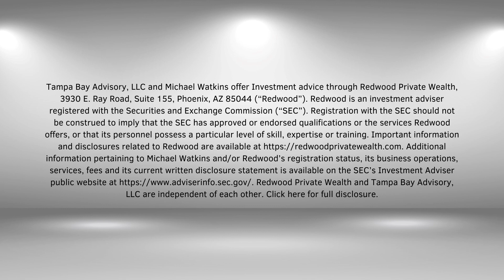Protecting Your Assets with TAX FREE Long Term Care Benefits Book Trailer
For more information and to get in touch with Michael, visit these sites:

Michael Watkins
Tampa Bay Advisory, LLC
Financial Planner, Investment Advisor And Author,
Michael is an Investment Advisor Representative who specializes in retirement distribution. As an Investment Advisor Representative​ with ​Horter Investment Management, Michael focuses on low risk, low volatility, high predictability, and liquidity.

The emphasis in Michael’s financial planning practice is on making sure that clients and business owners do not make mistakes in the areas of taxation, investments, risk tolerance or asset protection that could affect their financial safety and security.

SPECIAL EMPHASIS IS ON:

Providing the highest growth and income consistent with safety
Creating a defensive portfolio to protect assets from loss due to market fluctuation
Avoiding rollover and distribution mistakes with IRA/401(k)/403(b)
Teaching clients how to minimize taxation and maximize liquidity
Making sure you do not accidentally disinherit children or grandchildren
Teaching the 7 ways to hedge the long-term care threat to your assets

Michael believes in listening carefully to your particular needs and goals. He will evaluate your current position and work with you to develop a strategy that achieves your specific goals.

Michael is married to Annie and they have three grown daughters and seven grandchildren. Michael enjoys leisure time with family, outdoor activities and travel.